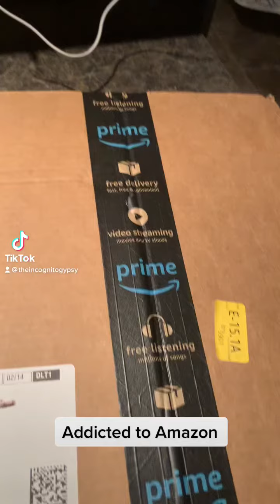Amazon with a little ASMR 😘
Mac Wireless Keyboard and Mouse...